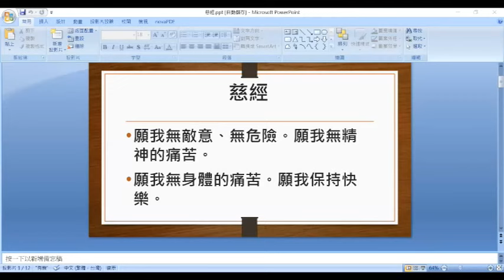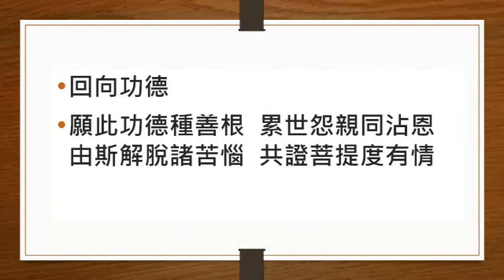【寶嚴一日禪】 第一帖 05 慈心觀 慈經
寶嚴觀心六帖，
以六個月為期，
每月一帖心法為藥，
啟動「首楞嚴三昧」修練計劃。

．教門(解)
依楞嚴經義理融合禪法，
在六次的課程中，
將禪的修習方法熟習透徹。

．觀門(行)
每日觀行日記，
記錄觀心歷程，
每月回顧省察修練狀況，
以心觀心，因病予藥。

期許
修練「功夫成片」的綿密禪力，
成就「究竟堅固」的首楞嚴三昧。

寶嚴觀心六帖：
5/14第一帖 靜心一日禪
(禪那界說)
本月修行功課：數息觀、慈心禪

6/11第二帖 定心一日禪
(六妙門)
本月修行功課：六妙門

7/09第三帖 觀心一日禪
(耳根圓通)
本月修行功課：耳根圓通

8/13第四帖 歇心一日禪
(中道實相)
本月修行功課：中道實相觀

9/10第五帖 淨心一日禪
(參話頭)
本月修行功課：參話頭

10/8第六帖 明心一日禪
(本來面目)
本月修行功課：回互用功

教材：
永嘉大師禪宗永嘉集
虛雲老和尚參禪要旨
惟覺老和尚簡易禪修教本
觀行講義